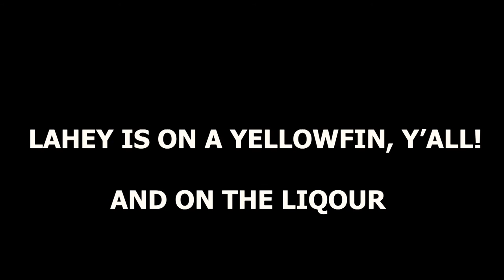Fiji's BEST Yellowfin Tuna spot! EPIC Fishing!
Having fun in Australia Day fishing for these MONSTERS